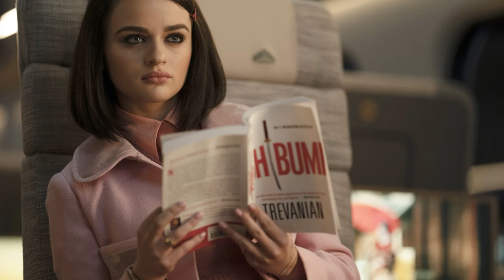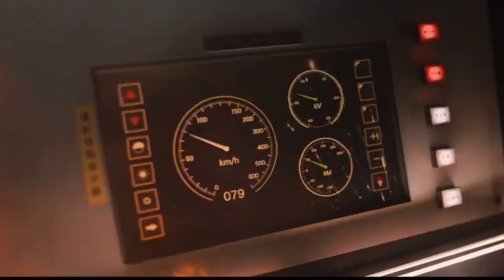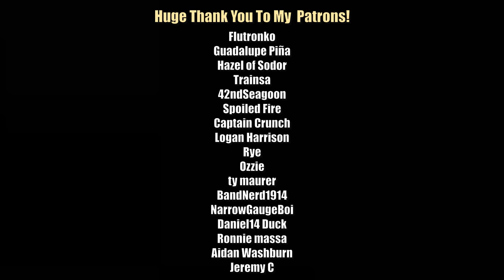BRAD PITT IN THE GREAT DISCOVERY 2 (bullet train review)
TrainBoy reviews a MOVIE? That's a new one.